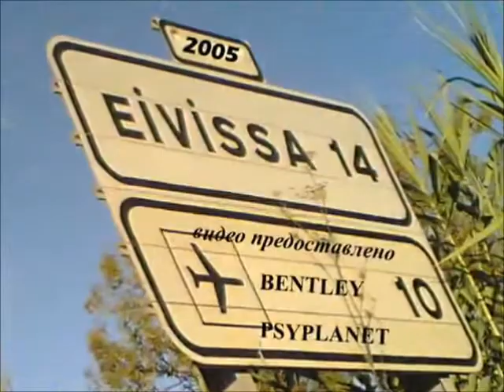Pedro Mercado, Karada - DIA (Smootrab Remix) - FACTOMANIA - FactoXL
- "One year after their Ibiza Summer Anthem "Hallelujaaahhh" (played by Wally Lopez at Space Opening Fiesta 2011 and hammered at Bora-Bora Ibiza) Pedro Mercado & Karada are back with their second release on Facto XL, a Factomania Group label, called "Dia". The Original is a hot tribal affair with an incredible pumpy groove, a catchy melody and some very effective vocal arrangements. In addition wild nature sounds perfectly crafted around the tribal drumms give "Dia" a great extra warm dimension. This is hot! So Pedro Mercado & Karada and Factomania deliver again a perfect release for the new Summer Season! The package is completed with 3 very different remixes, something for every taste: First of all comes from Ukrainian top producers Topspin & Dmit Kitz who take it to the underground, real deep but without losing the power and energy of the original! Secondly we have another duo on the remix side: Ugur Yurt & Tofke (Labyrinth Productions), who did also a remix of Hallelujaaahhh, bring their typical tech house groove into the original track. Tested and approoved at their already famous Sunday Revolution parties in La Rocca Belgium! Last but not least a remix from upcoming Belgian talent Smootrab who focuses on the rolling beat resulting in a great big room interpretation suited for the peaktime moments on the dancefloor!"